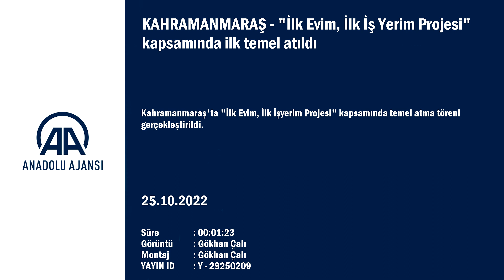Kahramanmaraş'ta "İlk Evim, İlk İşyerim Projesi" kapsamında 210 konutun temeli atıldı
Kahramanmaraş'ta "İlk Evim, İlk İşyerim Projesi" kapsamında temel atma töreni gerçekleştirildi.

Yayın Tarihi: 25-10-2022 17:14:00